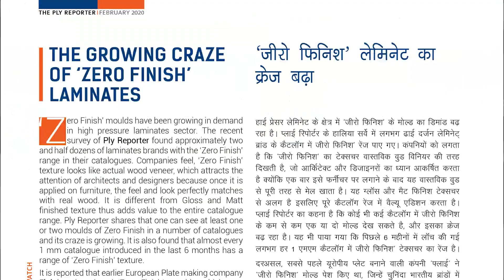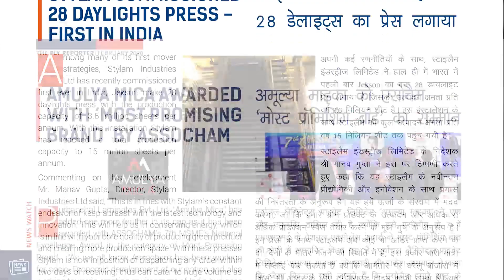Glimpse of Ply Reporter February 2020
The cover page of February issue is available in New Look, with innovative creation of ‘Greenlam’ brand, once you see, you would say, ‘WOW’. In the inside pages, there are plenty of news reports related to trade, industry, new launches, announcement, which are most informative, if you are a serious player in Industry and trade. The One2One interaction with Mr. Ajay Agarwal, Managing Director, Action Tesa is worth read for entire panel industries. The interaction with Mr. Manish Arora, Director, REHAU (Furniture Sale), Mr. Bolton, International Sales Director, SUFOMA is also useful for readers of respective segment.